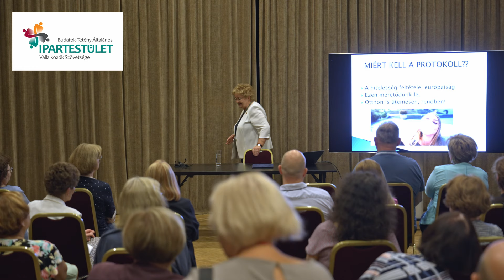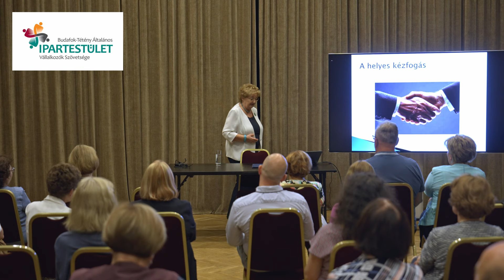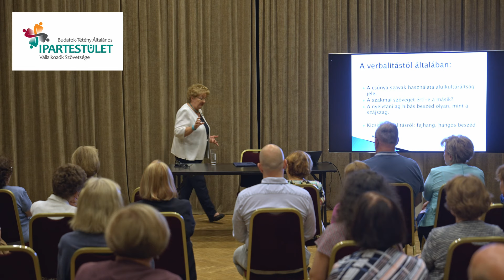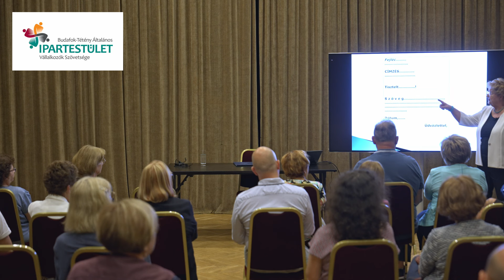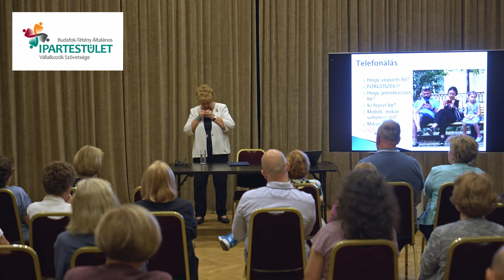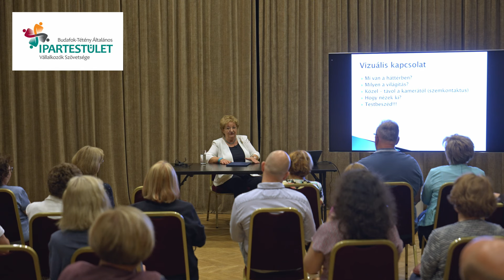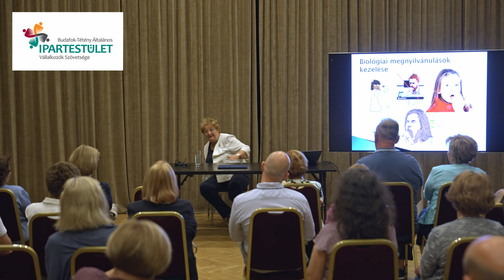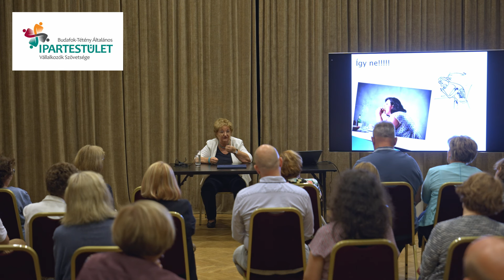Görög Ibolya - Online protokoll előadás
Görög Ibolya második alkalommal tartott nálunk előadást, Online protokoll címen.

Előadásában az alábbi témákat érintette:

1. A home office is munkahely
2. A telefonálás protokollja
3. Az üzleti levél és az email
4. Virtuális kapcsolatok, megjelenés
5. Online konferencia